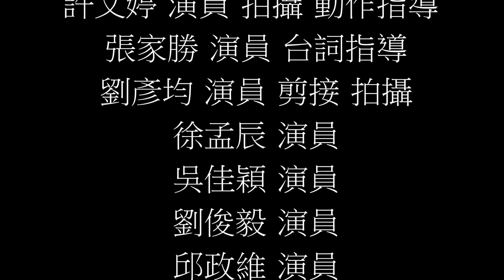2017 西苑短片《撩妹的九種技巧》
演員：許文婷、張家勝、劉彥均、徐孟辰、吳佳穎、劉俊毅、邱政維
後製：劉彥均